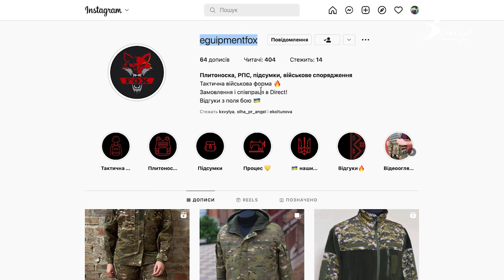Військову форму для жінок створює кропивницький бренд “Fox” | телеканал Вітер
Військову форму для жінок розробляє кравчиня із Кропивницького Марія Боцман. Підприємницьку діяльність жінка розпочала навесні, коли з'явилася висока потреба в амуніції для ЗСУ. Тоді й заснувала бренд із назвою “Fox”. Як відбувається процес створення одягу, бачила Марія Тарасенко.